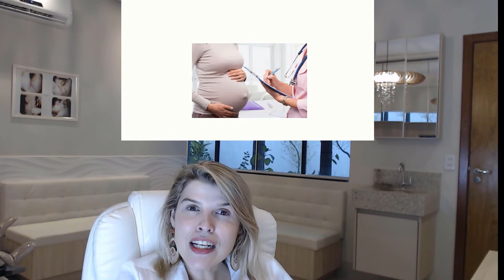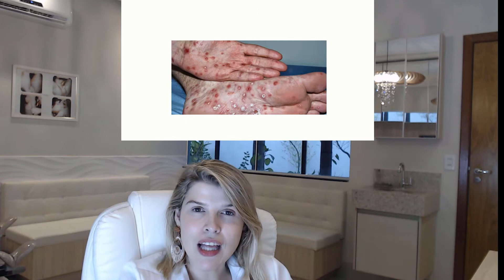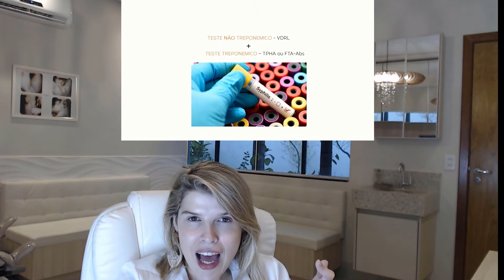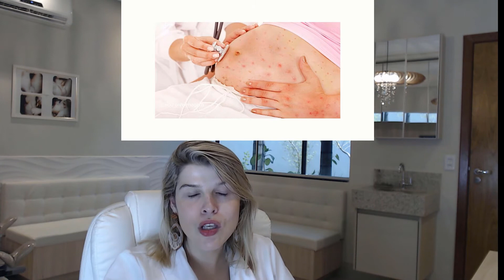PERIGO DETECTADO: Sífilis na gravidez // Dra. Jordanna Leão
Esse vídeo é sobre SÍFILIS CONGÊNITA. Você sabe o que é? Entende quais são os riscos que essa doença representa à sua saúde, mas, principalmente, à saúde do seu bebezinho?

Assista a esse vídeo e compreenda mais sobre o assunto e saiba como se prevenir.

Gostou desta informação? Quer ter acesso a mais conteúdos sobre gestação? 👇🏻👇🏻👇🏻👇🏻👇🏻👇🏻👇🏻👇🏻👇🏻

É através desse site que você poderá conseguir acesso aos meus conteúdos disponibilizados gratuitamente, são vários cursos maravilhosos pensados com todo o carinho do mundo. Porque aqui sua maternidade é minha prioridade ❤